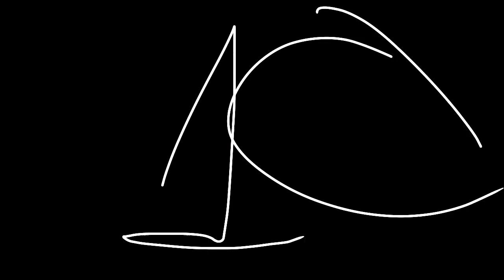Lol 44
lol